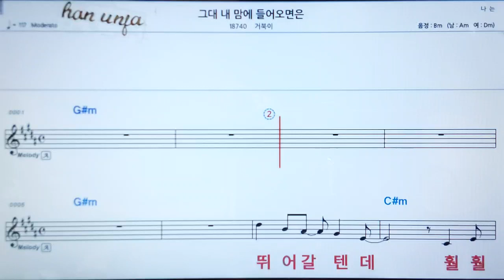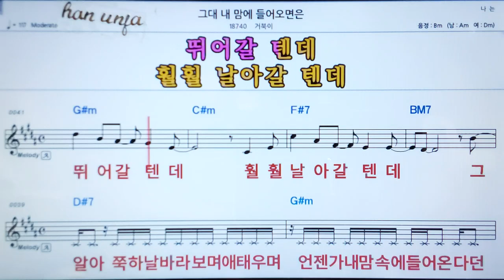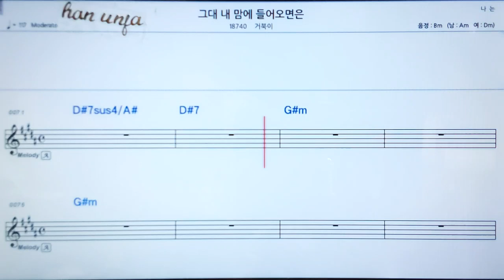💖그대 내 맘에 들어 오면은/ 거북이, 👍가라오케 악보 코드 가사 ,Karaoke반주